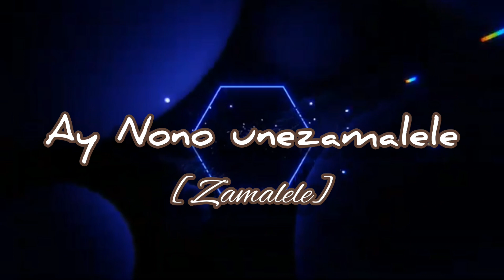Zamalele🔥🔥🔥 | Gwijo Lyrics✨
FOREVER GWIJO🙌